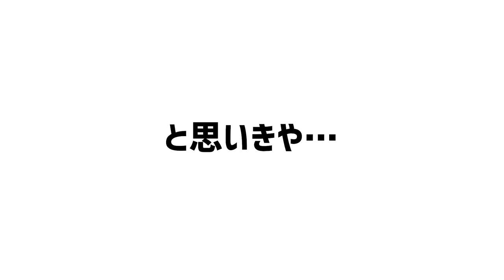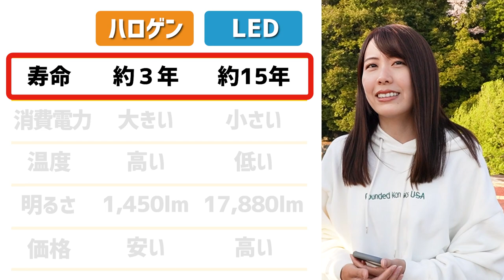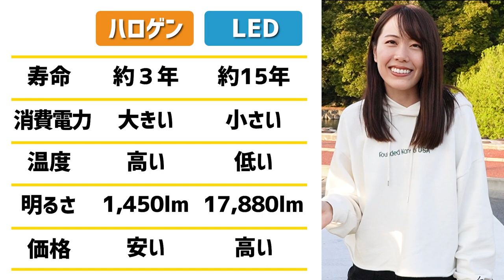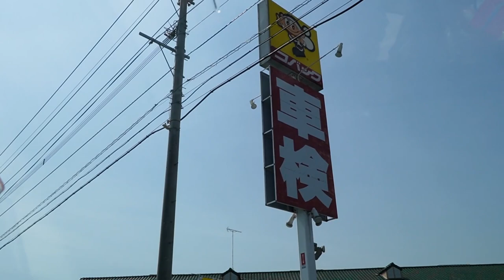ヘッドライトを純正ハロゲンからLEDに交換したら桁違いに明るくなりました！！！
今回はヘッドライトを交換しました🚐✨
明るさで評判のHID屋にご提供いただいたLEDにしました！！

★HID屋　Hi/Lo 17880lm LEDヘッドライト Mシリーズ H4

今まで純正ハロゲンを使っていて、なんか暗いな〜と感じてはいたのですが、
昨年に車検合格したばかりだしこんなもんなのかなと思っておりました。

しかし！
このまえ夜間に山道を移動していたら突然の豪雨に襲われ、
暗過ぎてさすがに危険を感じたので交換することにしました！！！

かなり明るくなって、運転中の安心感も全然違って、
早く交換しとけばよかったと本気で思っています😂✨

もしヘッドライトが暗いなと感じている方は、ぜひ参考にしてみてください♪

（by.まりこ）

★救急車をキャンピングカーにするまでの道のり

作業中に着ているTシャツやステッカーを販売しています☆

★チキバンオリジナルソング♪
動画内やエンディングのオリジナルソングは、夫婦アコースティックユニット『かのんぷ♪』さんに制作ご協力いただきました💕